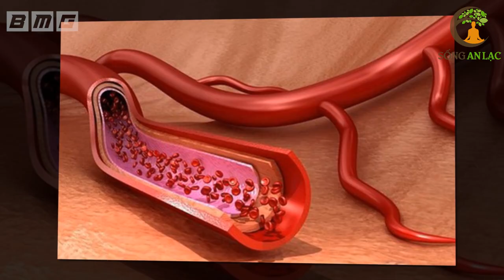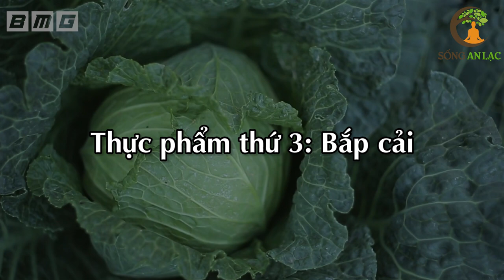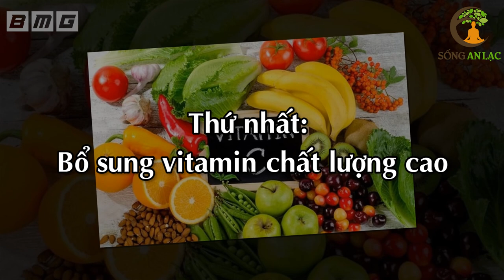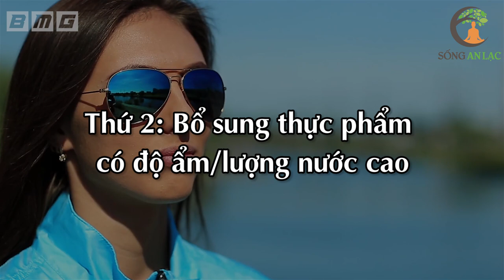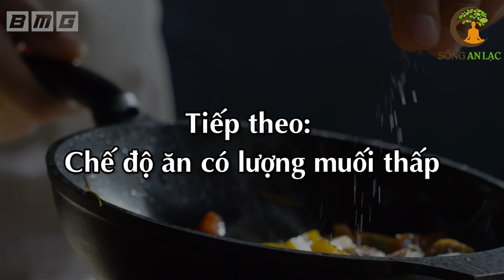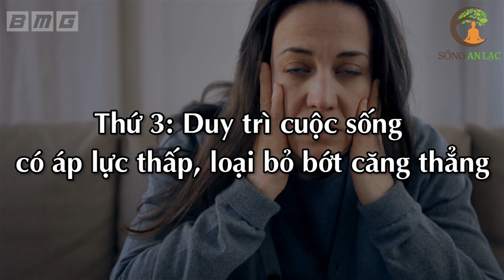Công Thức Đơn Giản Làm Sạch Mạch Máu, Giảm Mỡ Máu Cực Tốt Chỉ Với Chanh và Tỏi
Công Thức Đơn Giản Làm Sạch Mạch Máu, Giảm Mỡ Máu Cực Tốt Chỉ Với Chanh và Tỏi. nếu bây giờ được lựa chọn ra một cơ quan quan trọng nhất trong cơ thể, quý vị sẽ nghĩ đến bộ phận nào đầu tiên? Tim, gan, phổi hay não bộ?
Thực tế thì mỗi bộ phận trong cơ thể chúng ta đều đóng một vai trò quyết định đến sự sống. Song có một điều mà có thể quý vị chưa biết, rằng mạch máu chính là điều kiện cơ bản để đảm bảo cho sự sống của con người.
Thú vị hơn là nếu như nối mạch máu thành một sợi dây dài, thì nó có thể quấn quanh Trái Đất của chúng ta tới 2,5 vòng. Từ đó có thể thấy được rằng mạch máu chiếm rất nhiều diện tích trong cơ thể và nó chính là yếu tố quyết định đến sức khỏe và tuổi thọ của chúng ta.
Vậy với vai trò quan trọng như thế, hàng ngày chúng ta cần chăm sóc mạch máu như thế nào?
Theo quan niệm của Đông y, bổ sung những loại thực phẩm tốt cho mạch máu chính là cách bảo vệ hiệu quả nhất cho bộ phận này.
Và ngay sau đây, SAL sẽ tiết lộ cho quý vị những loại thực phẩm quen thuộc giúp làm sạch mạch máu đáng kinh ngạc để chúng ta có thể sống thọ đến 100 tuổi. Mời quý vị cùng theo dõi!

# Danh sách video nhiều Hay Nhất nhất SAL:
1. 3 Thần Dược Nên Uống Buổi Sáng, 4 Độc Dược Dù Ngon Mấy Cũng Vứt Bỏ Cấm Uống
2. Nằm Ngủ Nghiêng Bên Phải 7 Tác Hại Kinh Khủng Này Sẽ Xảy Ra Trong Cơ Thể Bạn
3. 6 Cách Phục Hồi Lục Phủ Ngũ Tạng Trong 1 Ngày, Cơ Thể Trẻ Ra 10 Tuổi, Ai Biết Sớm Sẽ Sống Thọ
4. 60 Tuổi Vẫn Trẻ Đẹp Như Hoa Nhờ Ăn 6 Thứ Này Khỏi Cần Đi Làm Đẹp
5. 7 Món Ăn Sáng RẤT ĐỘC Già Hay Trẻ Cũng Tuyệt Đối Không Ăn, Ăn Vào Rất Hại Sức Khỏe
6. Uống MẬT ONG theo cách này bổ hơn 100 lần NHÂN SÂM rất tốt cho sức khỏe - Sống Khỏe
7. Giáo Sư Cảnh Báo Sai Lầm Ăn Rau Mùi Khiến Bạn Gần Nghĩa Địa Hơn Bao Giờ Hết
8. Đừng Tốn Tiền Tỷ Mua Thuốc Bổ, Ăn 4 Thứ Này Cả Đời Sống Khỏe Mạnh
9. Càng Già Sống Càng Khỏe Nếu Biết Tận Dụng 3 Giờ Vàng Này Mỗi Ngày
10. Uống Nước Thế Này Loại Bỏ Mọi Bệnh Tật, Bổ Gấp 100 Lần Nhân Sâm, Cực Tốt Cho Sức Khỏe